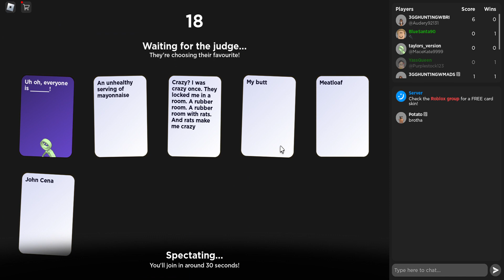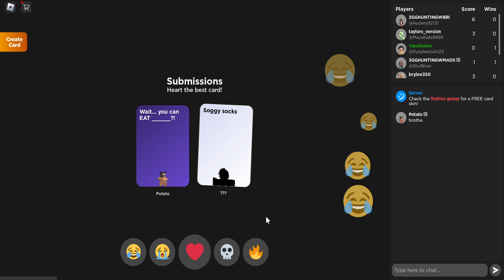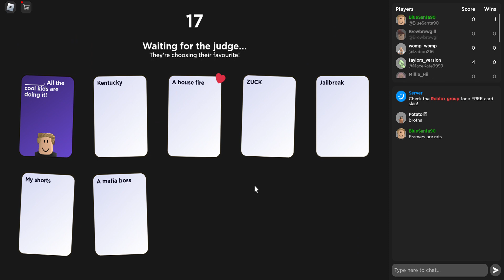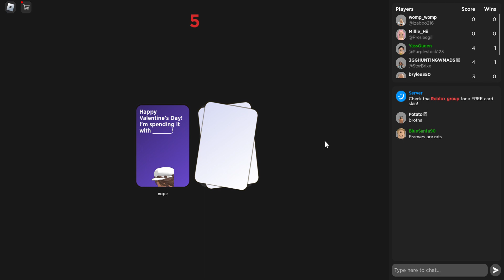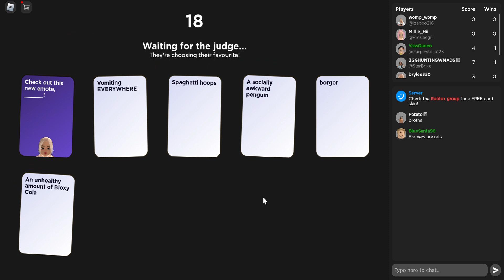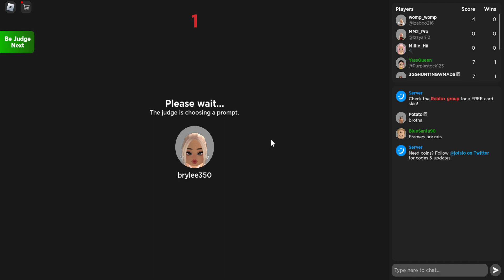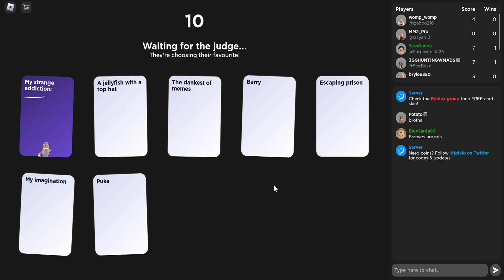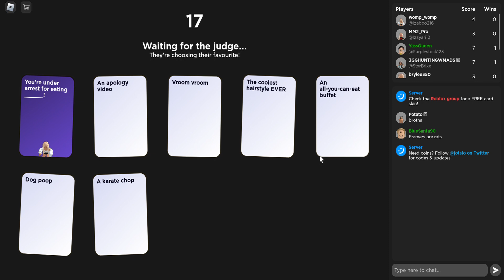Roblox Crazy Cards!! 🤣🤣